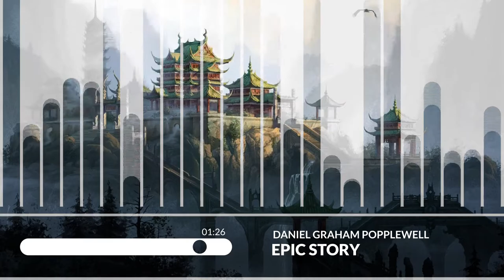Epic Story - Daniel Graham Popplewell || Gothic Storm Music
Composer : Daniel Graham Popplewell